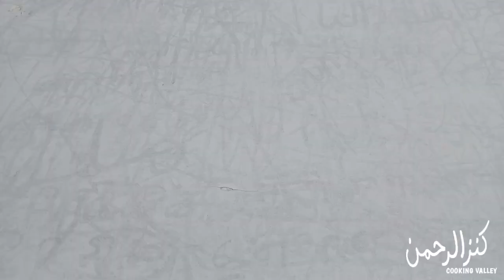Potatoe Chicken Cutlet Recipe For Iftar |Aloo Chicken Kabab Special For Ramzan 2022 | Cutlet Snacks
"Kanzurehman Cooking Valley"

Today i will tell you that how to make potato chicken cutlet recipe. My
aloo chicken kabab / potato chicken cutlet recipe is special for ramzan's iftar. and cutlet snack recipe is very easy to make and tasty. so make it in ramdan / ramzan and daily evening snacks and enjoy.

Thanking you,
"Kanzurehman Cooking Valley"